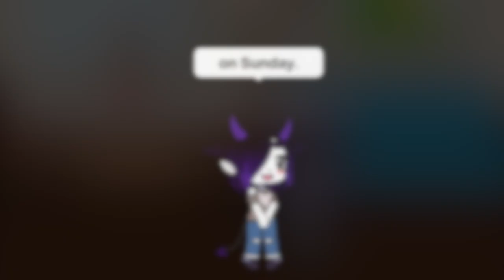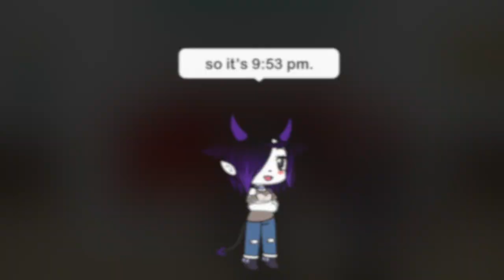Dark As Night: Gay: S2 Episode 6: Glms:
Hello Y'all i hope you enjoyed this episode :3